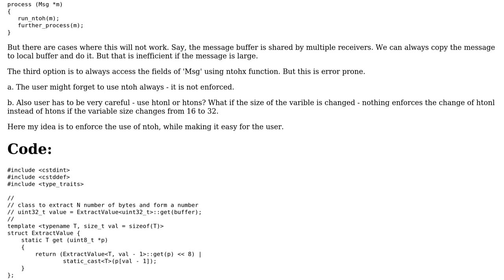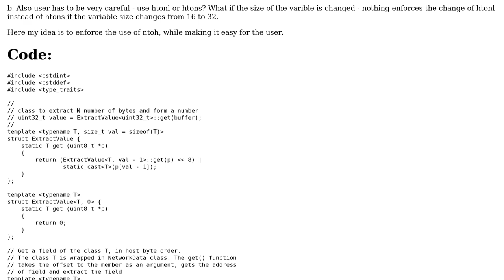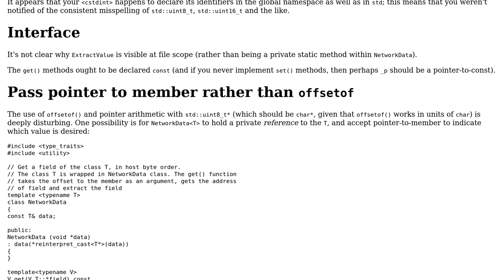Forced and easy hton/ntoh conversion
With thanks & praise to God, and with thanks to the many people who have made this project possible! | Content (except music & images) licensed under CC BY-SA | Music | Images & others | With thanks to user Toby Speight user MGH and the Stack Exchange Network Trademarks are property of their respective owners. You are responsible for your own actions.